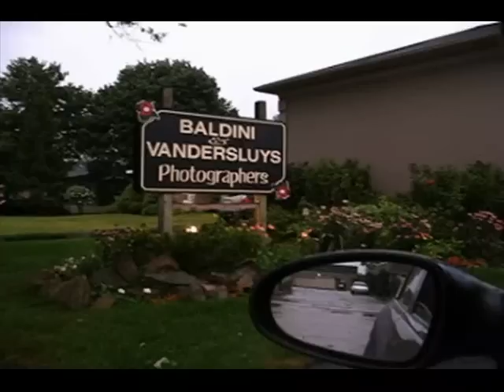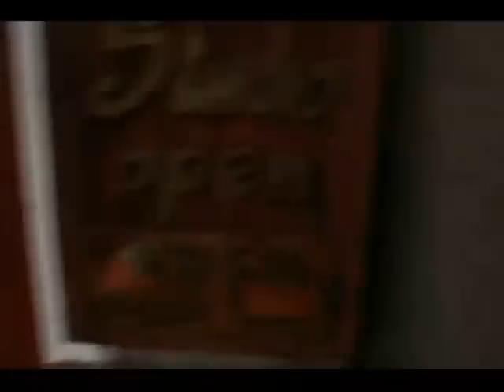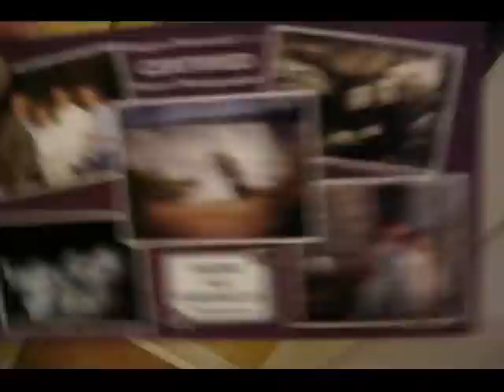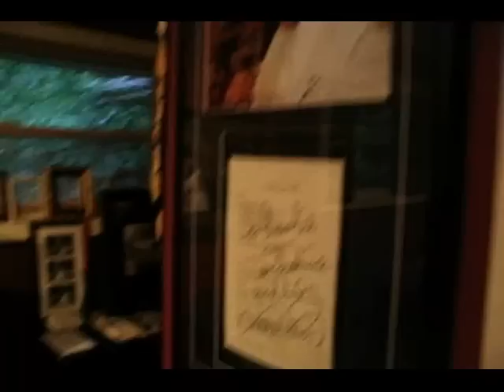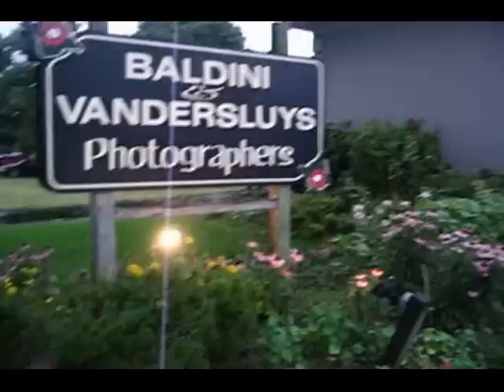Portrait Photographers-Niagara Falls On, fun video studio tour-by James Hodgins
Portrait Photographers-A fun video studio tour of Baldini and Vandersluys Photographers from Niagara Falls On- by James Hodgins.
NIAGARA'S MOST TRUSTED AUTHORITY IN PHOTOGRAPHY-
 Baldini and Vandersluys Photographers has been the premier studio in the Niagara area for over 20 years. We specialize in Lifestyle on Location family portraiture and High-end wedding photography, children's photography and high school senior portraits. We also offer commercial imagery for many business large and
small, all over the country.
 We are Niagara's ONLY PPA (Professional Photograhers of America) Master Photographer, Craftsman degree holders.
Niagara Shopping News readers have chosen Baldini & Vandersluys Photographers as Niagara's Finest Photographers.
 Address
7973 Lundy's Lane, Niagara Falls, ON L2H 1H3
Niagara Wedding and Portrait Photographers, providing Wedding, Commercial, Children, Models,Family Photography in Niagara on the Lake, Niagara Falls, Welland, Fonthill, Fort Erie, Port Colborne, Beamsville, St Catharines, Toronto, Hamilton, Mississauga, Oakville, and Jordan and destination weddings.